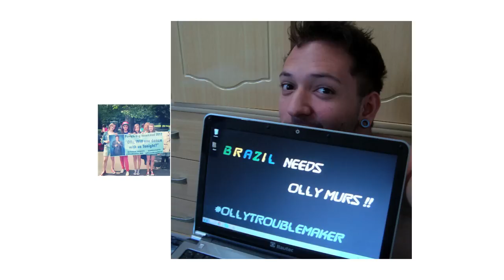Olly Murs - Troublemaker (Official Fan Video)